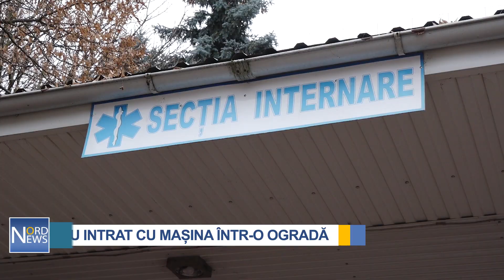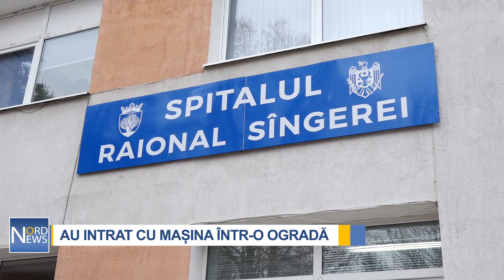Detalii despre accidentul din Sîngerei. Trei persoane au rămas în viață ca prin minune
Cei doi soți care au rupt cu mașina două garduri pe o stradă din Sîngerei s-au ales cu traumatisme grave și sunt internați la spital. Din imaginile surprinse de camerele de supraveghere video se vede că șoferul circula cu mare viteză și în doar într-o secundă a măturat totul în cale. O femeie care se afla în fața porții a fost la un pas de a fi spulberată.

Accidentul a avut loc aproape de ora 19:00. Șoferul de 44 de ani ar fi pierdut controlul asupra volanului, a derapat și s-a izbit într-o poartă metalică.

„Proprietara care a avut de suferit mai mult, care  rămas complet fără gard, era afară, făcea curat în fața ogrăzii. Săraca femeie, gardul venea peste ea. Dacă rămânea acolo, erau victime”, a povestit un vecin.

Inițial, vecinii au crezut că a căzut o bombă.

„Credeam că sunt bombe, că bombardează cineva. Am ieșit afară și am văzut că șoferul e teafăr. El a ieșit pe ușa pasagerului.”

„Am auzit zgomotul și am crezut că sunt împușcături. Au făcut-o în Ucraina și acum la noi. La asta m-am gândit”, au adăugat vecinii.

Proprietarul uneia dintre gospodăriile afectate spune că a tras o sperietură zdravănă.

„A fost stresant că ne temeam să nu se întâmple vreo explozie. A fost o lovitură puternică. Era vecina aici, scotea gunoiul din ogradă și a fost mai aproape de accident decât noi. A fugit în casă, s-a stresat”, a mărturisit Auguster Răileanu din Sîngerei.

Oamenii speră că cei doi soți se vor face bine, mai ales că îi așteaptă trei copii acasă.

„E pagubă, dar mai întâi oamenii să-și revină. Este o tragedie pentru ei. E tragedie pentru ei, și mașina, și sănătatea, stresul cu care s-au ales. Au trei copii acasă”, a mai spus bărbatul.

Medicii susțin că starea pacienților este stabilă.

„Pacienții sunt în stare grav medie, dar stabilă. Bărbatul s-a ales cu traumatism cranio-cerebral, iar doamna cu traumatism vertebral. Starea lor este stabilă și nu sunt în pericol”, a declarat Iurie Golban, medic ortoped-traumatolog, Spitalul Raional Sîngerei.

Șoferului i-au fost prelevate probele biologice pentru a stabili dacă acesta se afla sau nu în stare de ebrietate.

Pe caz a fost inițiat un proces penal, în cadrul căruia urmează a fi stabilite toate circumstanțele producerii accidentului.